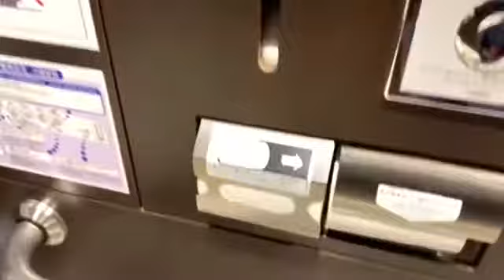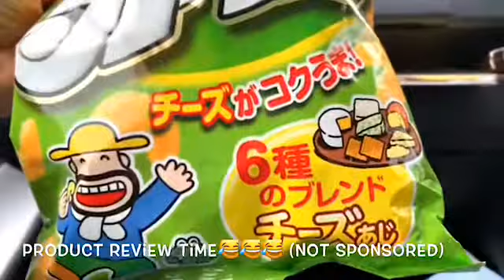Roadtrip to Osaka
Much Love❤️